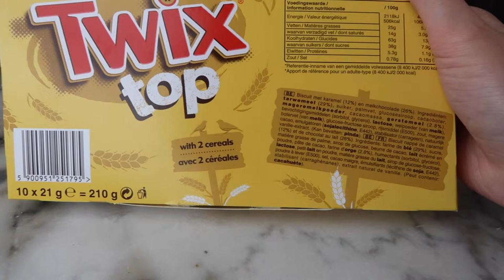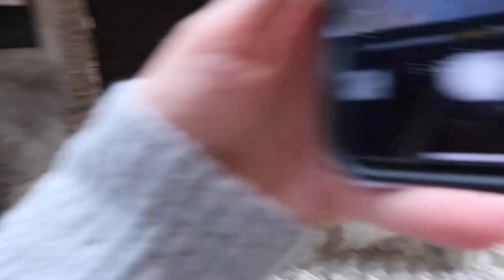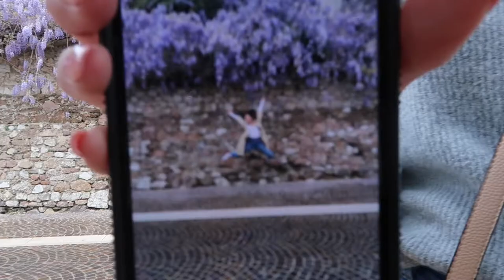PHOTO SHOOTS & ADVENTURES IN CANNES | VLOG